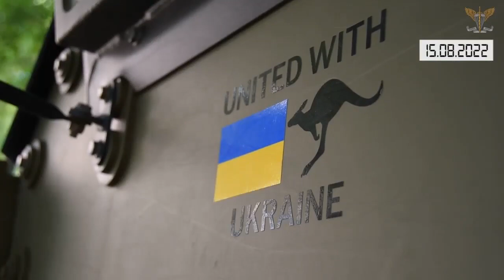Коротко. Війна. День 173. Відеодайджест